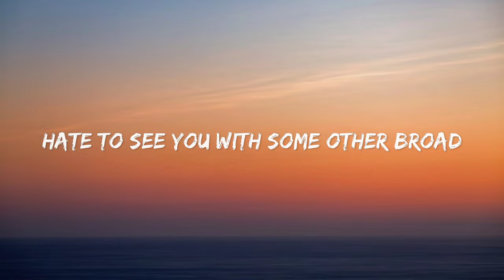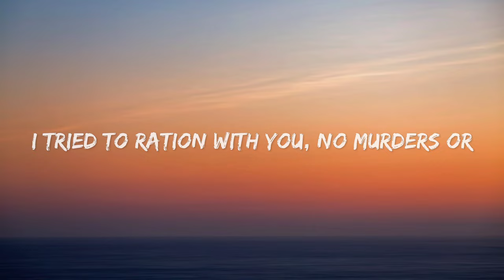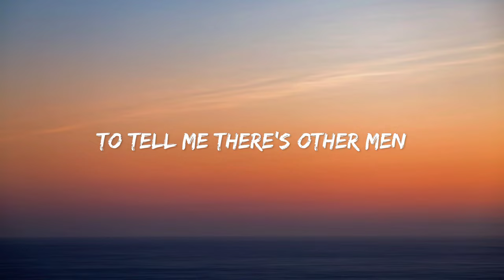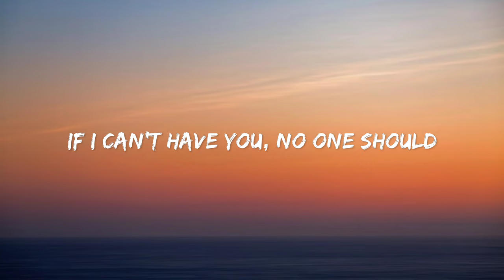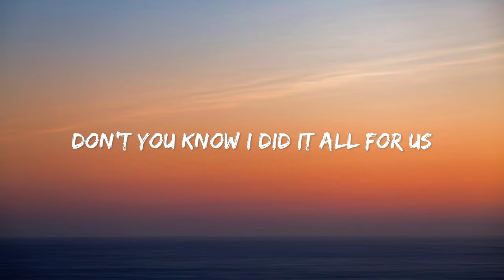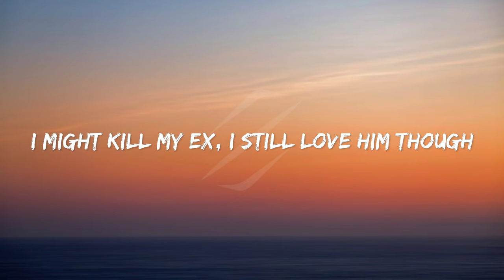SZA & Alosa - Kill Bill (Lyrics)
🎧 SZA & Alosa, Lindsay Tatman - Kill Bill (Lyrics) 🎵

🎶 If you're loving the lyrics, don't miss out on our future videos!

❤ Discover the talented minds behind the music:
[Alosa]

🎤 Lyrics :
Hate to see you wit some other broad, know you happy

I tried to ration with you, no murders or crimes of passion, but damn

I did it all for us
I did it all of this on no drugs

 🎸 Join the musical journey and spread the vibes with us!